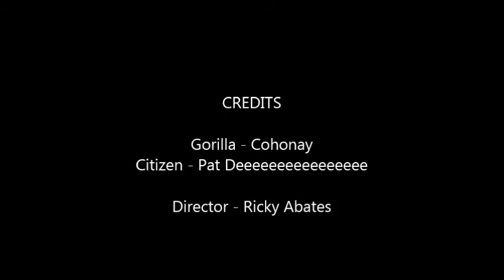LSHS Drama Project - Life Of A Gorilla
Video for a drama project. A day in the life of a typical gorilla